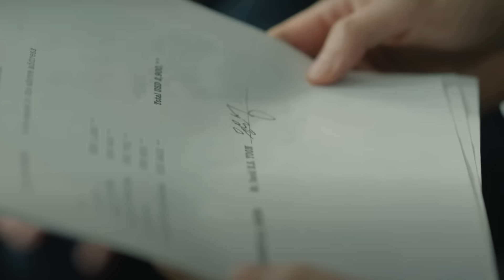[Preview] Queen of Tears Episode 13 : Haein will finally regain her power?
This video is explanation of preview of Queen of Tears Episode 13